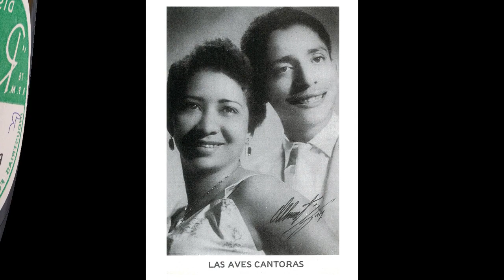ENGAÑASTE MI CORAZON - AVES CANTORAS - Corrido. (Rafael Lopez R)